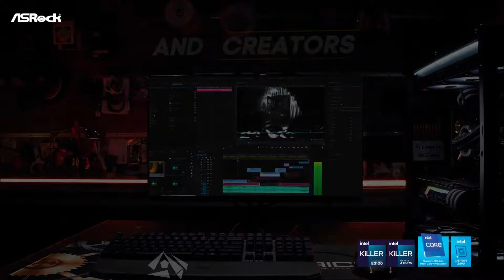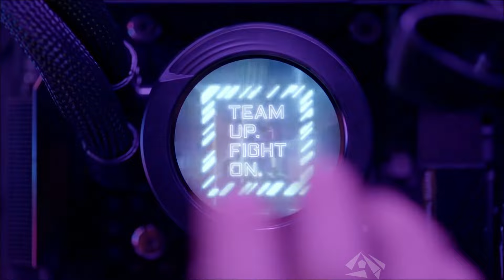2022 Top 5 Gaming Motherboard Z690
/ Intro ( 0:00 )

In this video, We will show you our top 5 Gaming Motherboard Z690 in 2022. This video is for those people who looking to buy best Gaming Motherboard Z690 with affordable price, powerful and high quality

▤ List
5. ASRock PG Velocita Z690 ( 0:09 )
4. ASRock Taichi Z690 ( 1:03 )
3. MSI MEG Ace Z690 ( 1:56 )
2. Aorus Xtreme Z690 ( 3:13 )
1. Asus Rog Maximus Extreme Z690 ( 4:04 )

► Here are the 3 cheaper version of Z690 Motherboard